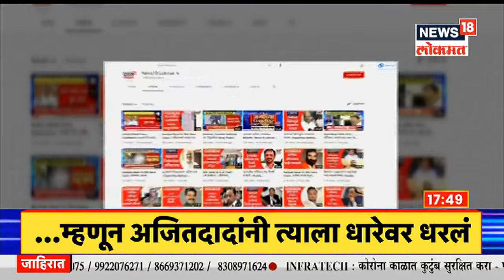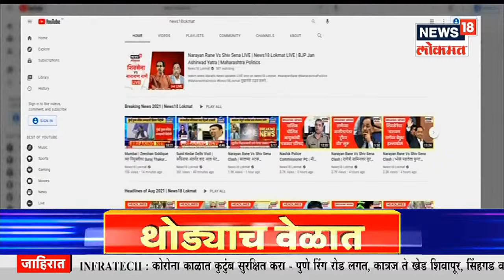शरद पवारांवर राणेंची जोरदार टीका | Maharashtrachi Khabarbat | News18 Lokmat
राणेंनी विरोधकांवर जोरदार टीका केली. शरद पवारांवर देखील राणेंनी टीका केली आहे. सिंधुदुर्गसाठी पैसे द्यायला नाही, आम्ही हि गर्दी लोरीत भरून आणलेली नाही, आमच्या खात्यात लोकांचे पगार थकलेले नाहीत.